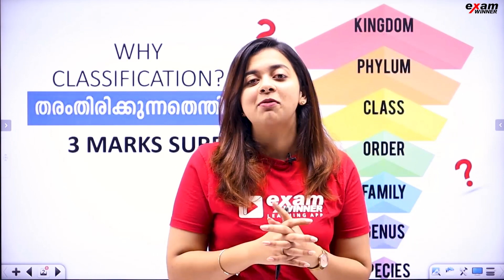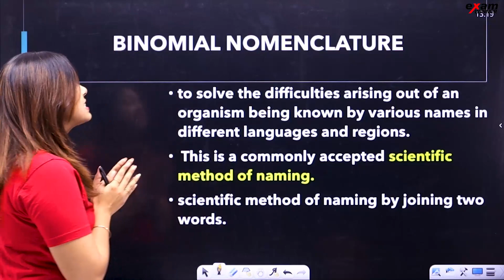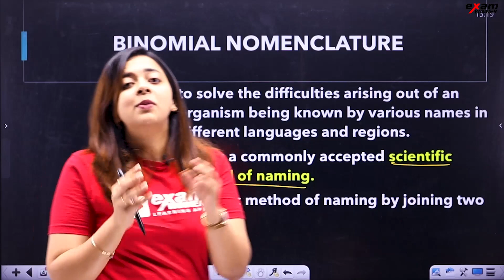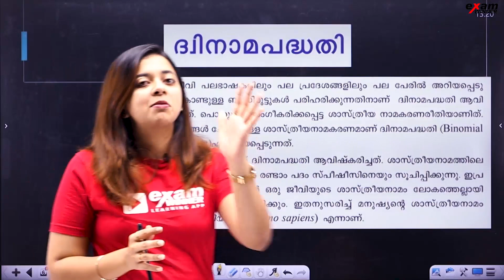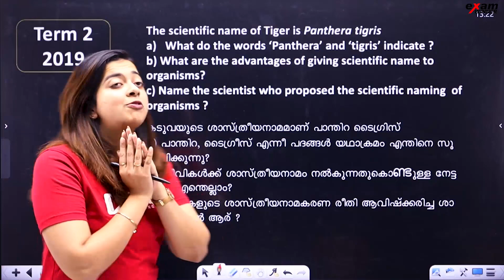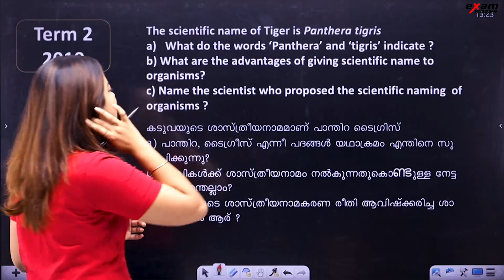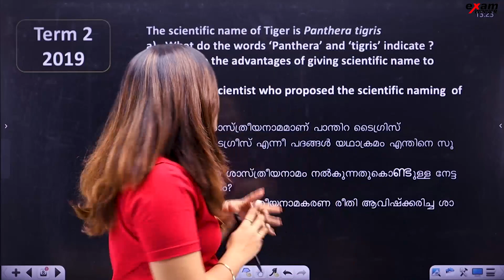Class 8 Biology | Why Classification | തരാം തിരിക്കൽ എന്തിന് | Sure Shot Questions | Exam Winner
Welcome to Exam Winner, your go-to destination for Class 8 Biology tutorials! In this video, we delve into the intriguing topic of Why Classification, also known as തരാം തിരിക്കൽ എന്തിന് in Malayalam.

Our expert instructors provide a comprehensive tutorial on the importance and purpose of classification in biology. Exam Winner is dedicated to helping you understand this crucial concept through engaging explanations and sure shot questions.

Join us as we explore why classification is vital in the study of living organisms. Discover how classification helps us understand the diversity of life, organize information, and establish relationships between different species. Through sure shot questions, we test your knowledge and ensure a solid understanding of the topic.

🔥🔥🚶 🚶 To join Exam Winner Class 8 SHAKTHI Batch 2023, 📱WhatsApp "Hi" to 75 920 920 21